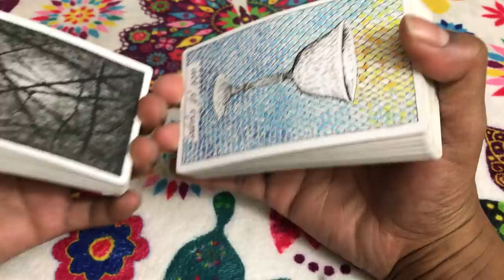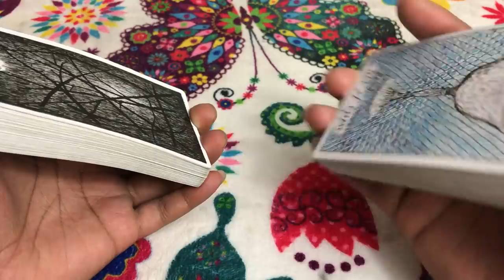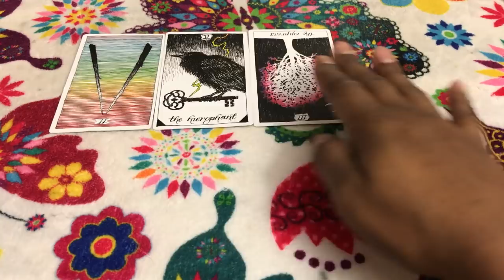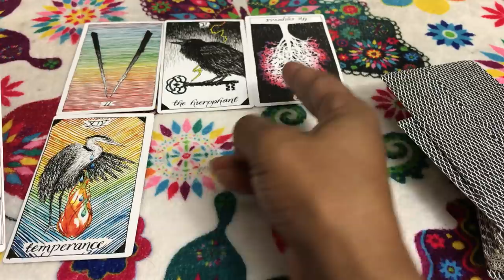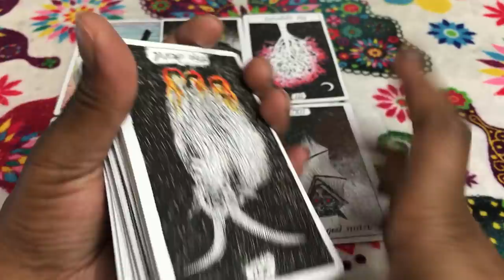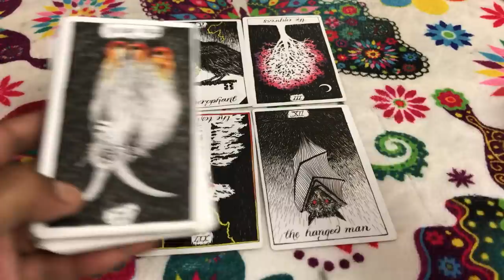🦋 Capricorn weekly weekend reading, Major life changes, Divorce, Lies, Pregnancy, loss. -10/13/17